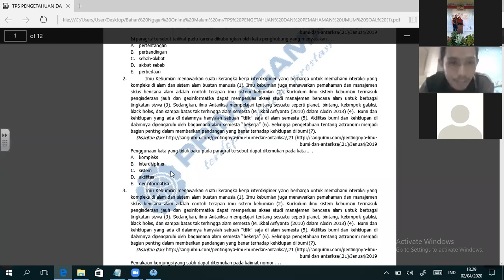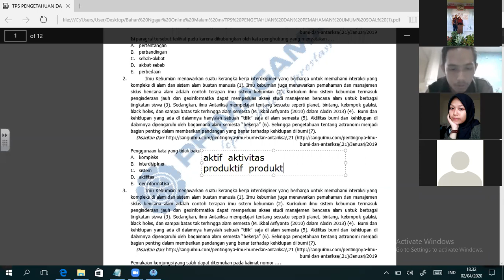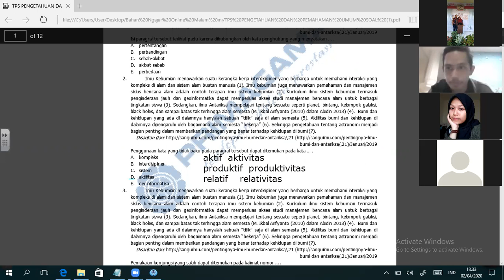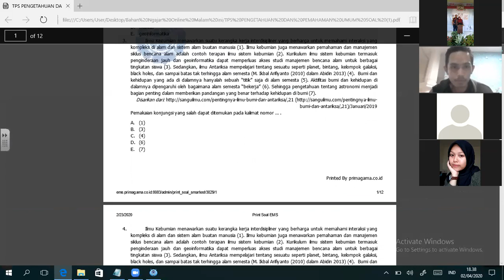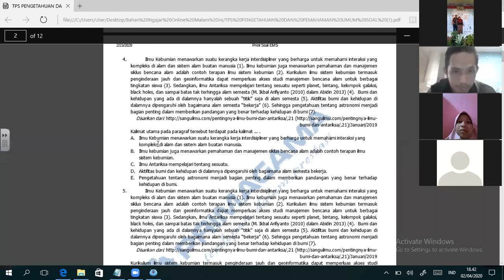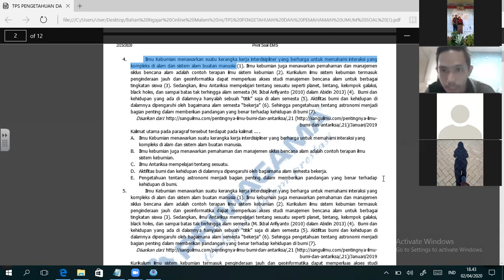PRIMAGAMA BARABAI - SBMPTN PENGETAHUAN DAN PEMAHAMAN UMUM LIVE VIA ZOOM (2 APRIL 2020) (PART 1)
COVID 19 - BELAJAR SBMPTN PENGETAHUAN DAN PENALARAN UMUM LIVE VIA ZOOM BERSAMA SISWA PRIMAGAMA,
DI SAMPAIKAN OLEH INSTRUKTUR SMART PAK KHAIRIL ANSHARI DAN BU LAILATUL HUDA